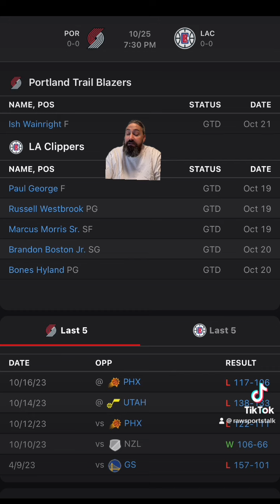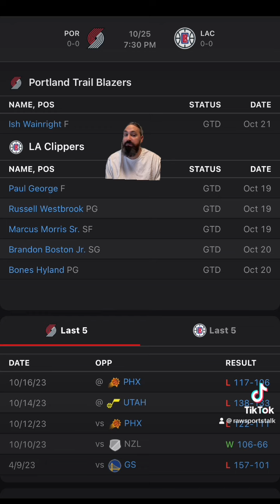LA Clippers VS Portland Trail Blazers NBA : Betting info for 10/25/23